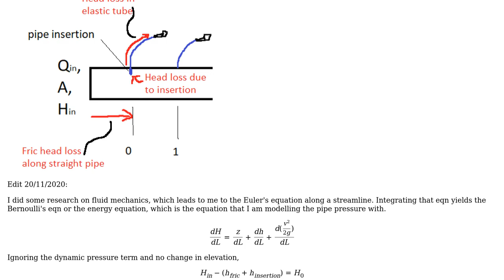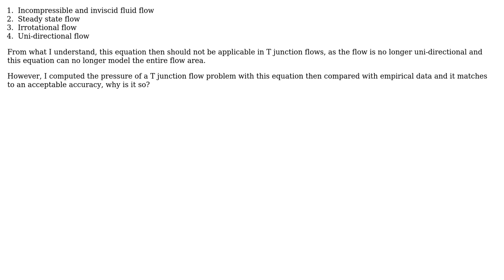Engineering: Head loss for T junction diverging water pipes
With thanks & praise to God, and with thanks to the many people who have made this project possible! | Content (except music & images) licensed under CC BY-SA | Music | Images & others | With thanks to user Limpeh user J. Ari and the Stack Exchange Network Trademarks are property of their respective owners. You are responsible for your own actions.